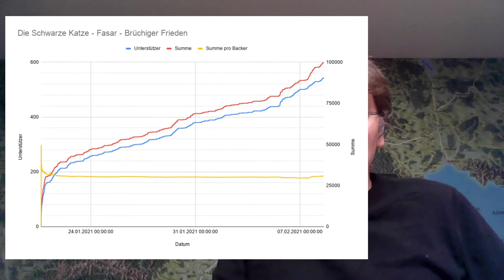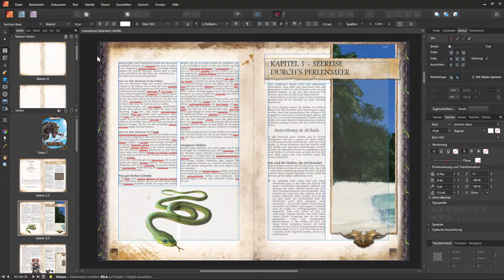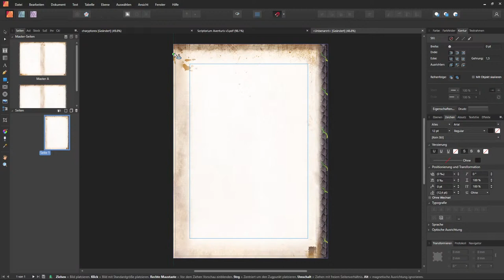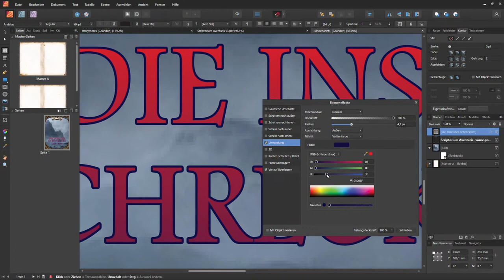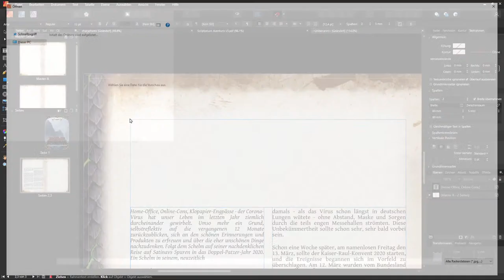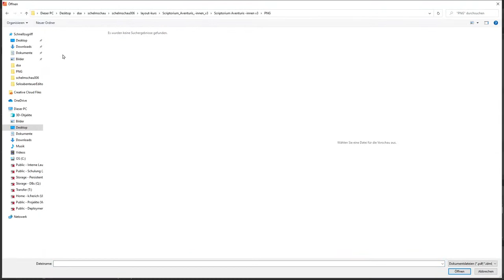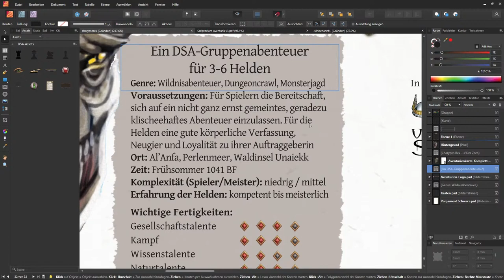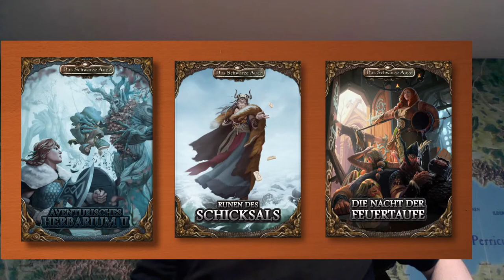SchelmSchau 006: Layout-Tutorial für's Scriptorium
Du wolltest schon immer eigene DSA-Publikationen für das Scriptorium Aventuris verfassen? Der Schelm zeigt Dir, wie Du mit Affinity Publisher eigene DSA5-Bücher layoutest und ins Scriptorium stellst. Außerdem gibt es natürlich die DSA-Nachrichten der Woche.